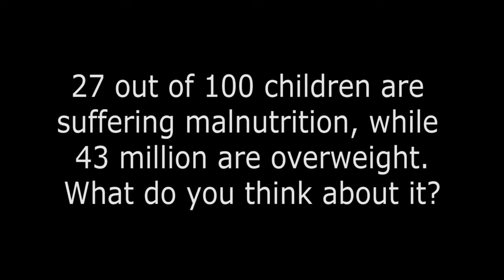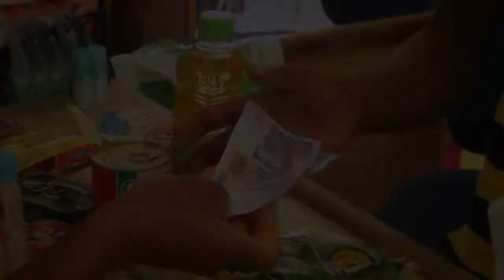Russia Today - UNESCO "Education and awareness on nutrition problems."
- RomeMUN 2015 -
Malnutrition is one of the greatest problems that afflict our World. But how can we raise awarness among people on this fundamental topic? Thanks to the jounalists of the Russia Today Network, we try to look on a brief overview.